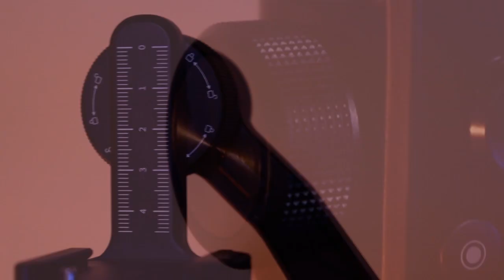Feiyu Tech G6 Max